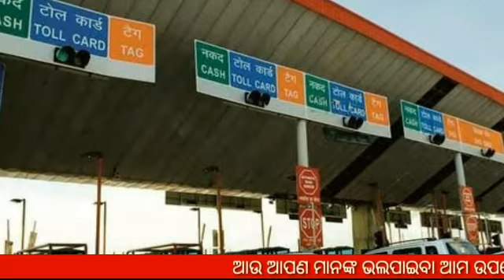ଆଜି ରାତି ୧୨ରୁ ବଦଳିବ ନିୟମ ! ଏଥର ଧରା ନପଡିଲେବି ୨ଗୁଣ ଅଧିକ ଫାଇନି ! Traffic Fine new update